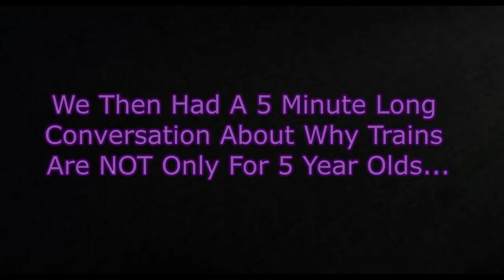I'll Give You A Hint... Sushi Roll: Just Act Natural Funny Moments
Check Him Out: @brandontripnsmith8629